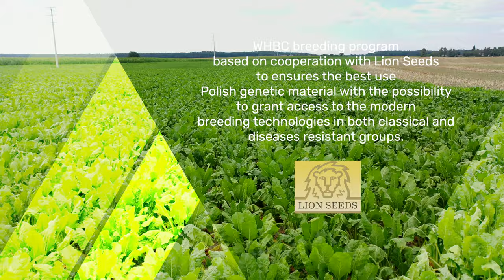WHBC Sp. z o.o - the presentation in English.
WHBC - the first private company in Poland operating in the field of breedeng, reproduction and technological preparation of sugar-beet seeds.